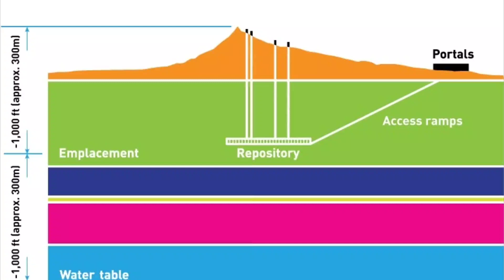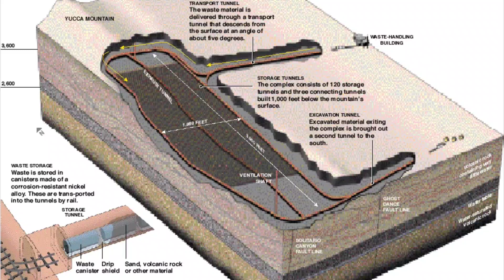లక్షల కోట్లు ఖర్చుపెట్టారు కానీ ఎందుకు పనికిరావు | Megaprojects That Are Useless